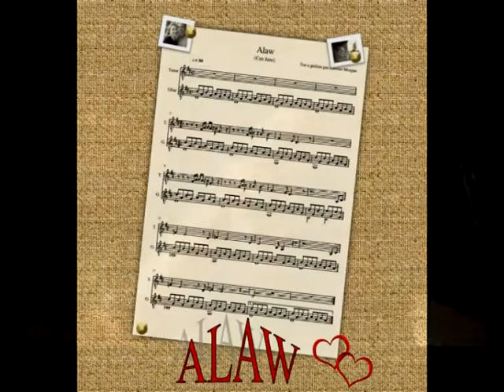EP Promo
EP "FFAIR ABERTEIFI"